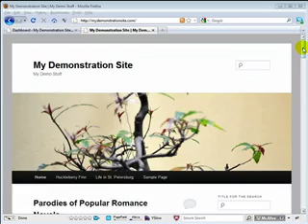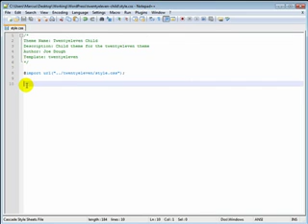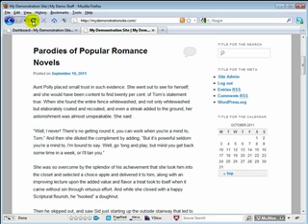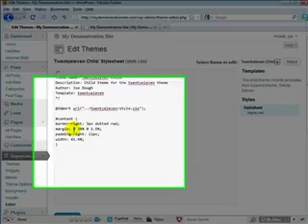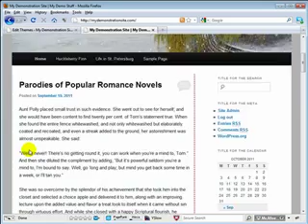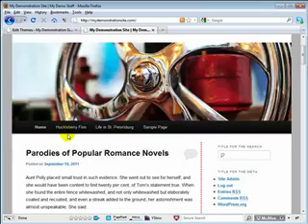How to Add a Border between the Content Bar and the Sidebar with Wordpress Themes.